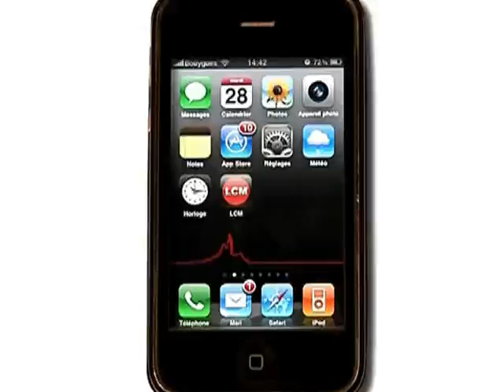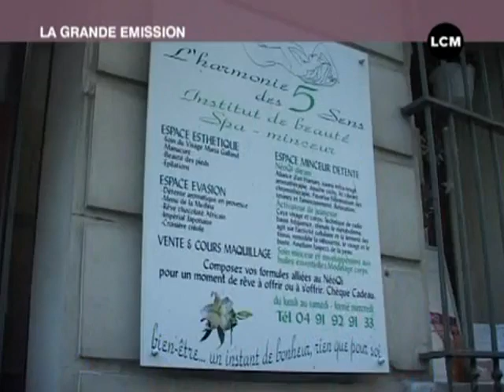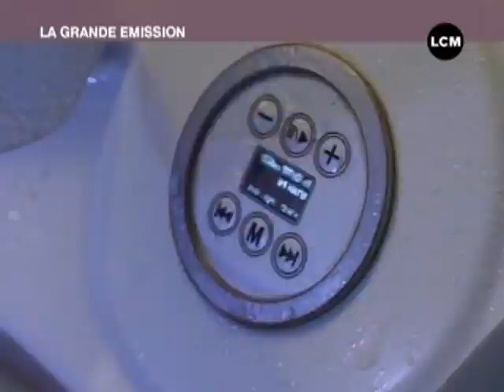Un salon de beauté SPA très tendance! (Marseille)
Alicia nous fait découvrir un institut de beauté/SPA, pour prendre soin de soi avant les fêtes!

Sites webs/blogs, copiez cette vidéo avec le bouton "Intégrer" !